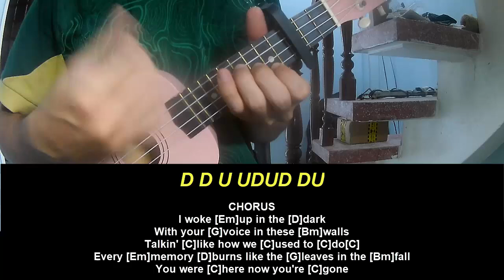Ukulele Tutorial Sam Barber Thought of You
Today, I will share with you Ukulele Tutorial Sam Barber Thought of You